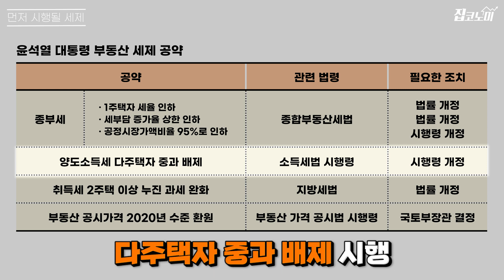시행령만 고치면 양도세중과 배제∙보유세부담 완화 가능...필요한 건 윤통 ‘뚝심’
윤석열 대통령 시대가 열렸습니다. 선거전이 치러질 때 가장 주목 받았던 공약이 부동산 분야였는데요. 이호용 KB국민은행 WM스타자문단 세무사와 함께 새 대통령 시대 부동산 세제 분야에서 어떤 변화가 기대되는지 함께 들어보시죠. 특히 어떤 공약이 빨리 실현될 수 있을지에 대한 답도 있으니 주목하세요.